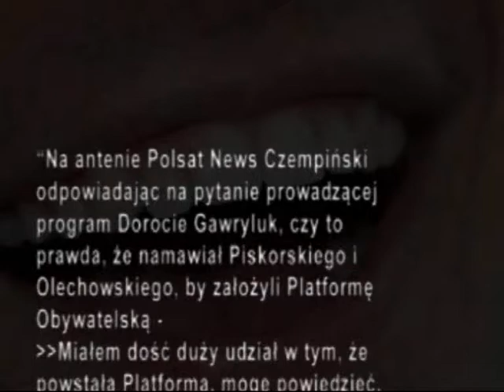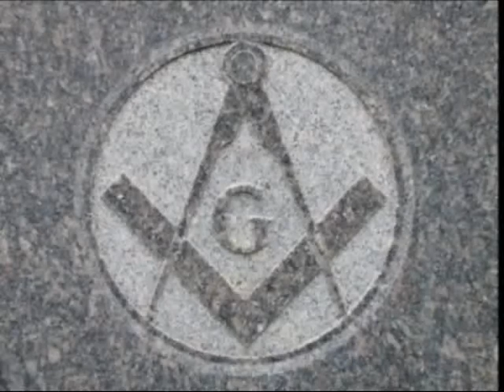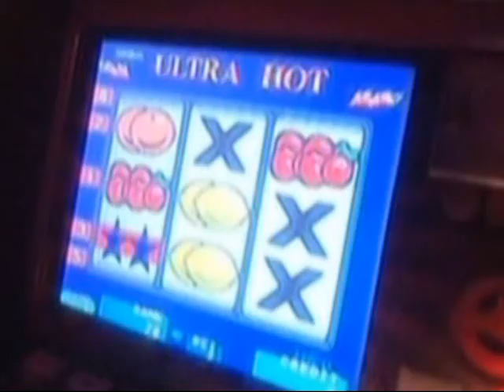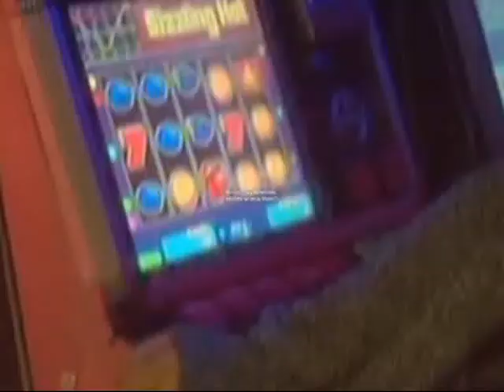KOMOROWSKI PLATFORMA - UKŁAD SIŁ !!!!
Polska nie jest dzikim krajem. Dzikusem jest Drzewiecki i jego "kumple".
Jeśli tego nie widzi, niech popatrzy do lustra na swoją zakazaną gębę.
Ale czy coś dostrzeże? Zapewne przyzwyczajony jest do takiego widoku.

Towarzysz Szmaciak ciągle aktualny

Donald chce władzy nie dla śmichu,
lecz dla bogactwa, dla przepychu,
chce mieć tytuły, forsę, włości
i w nosie przyszłość ma ludzkości!
Więc czeka na stosowny moment,
by stuknąć mędrca w główkę łomem
i miast utopii kampanijnej
zbudować nam feudalizm nowy.
Nowy — choć przecież z mędrca nauk
niejedno mu się spodobało —
pijar, słupki , czyli blagier
Donald uważa wprost za szlagier.
To także mu utkwiło w głowie,
że ludzkość również jest surowiec,
więc trzeba doić, strzyc to bydło,
a kiedy padnie, zrobić mydło.
Ożywia go zasada prosta:
z wszystkiego można szmal wydostać,
tak jak za okupacji z Żyda —
ach, DNA mu się przyda,
a teraz piękne wyda plony
na cały naród zakochany!
I tak liberalizm w kraju naszym
osiągnął wyższe stadium — faszyzm.

(źródło: internet)

Zachęcam do przeglądnięcia moich "ulubionych"..
Przedtem zapoznać się z treścią komentarzy na moim profilu proszę...